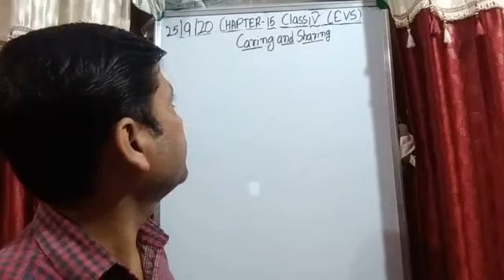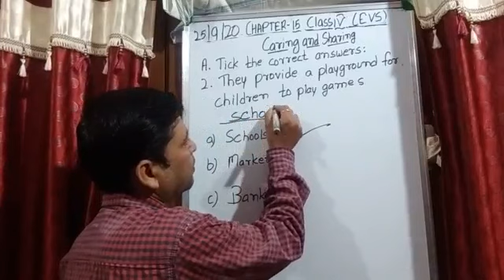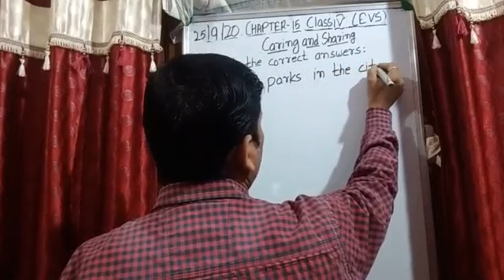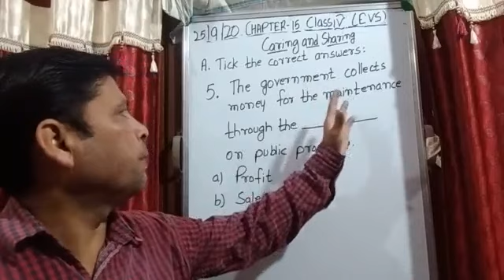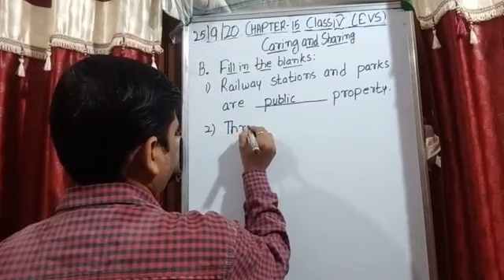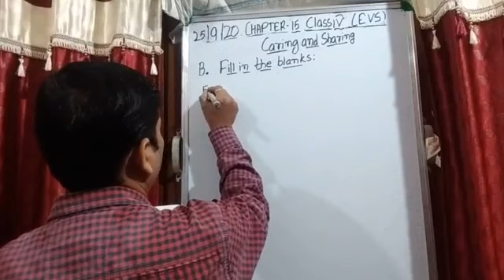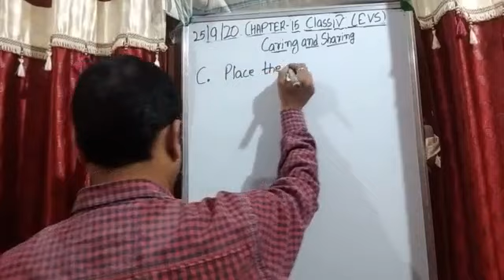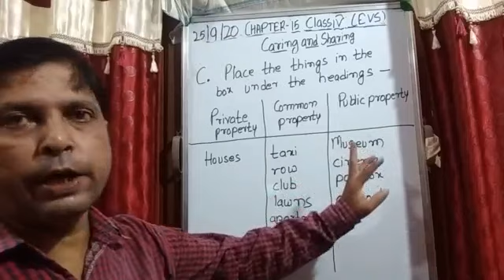Class IV EVS 25- 09- 2020 by Mr Rupesh